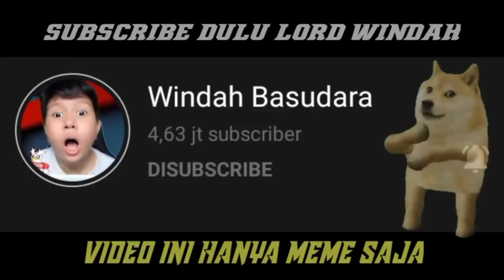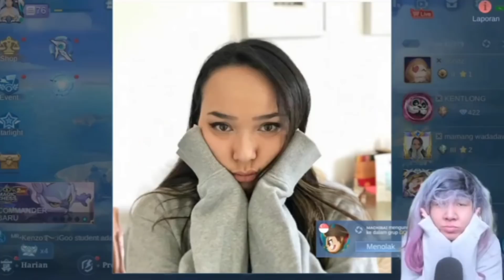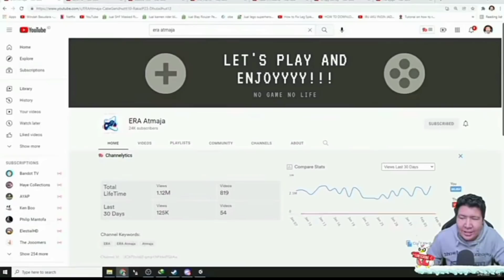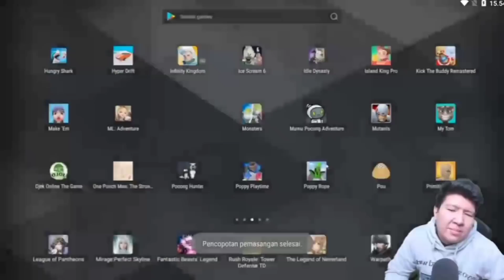Semoga Harimu Menyuramkan!!